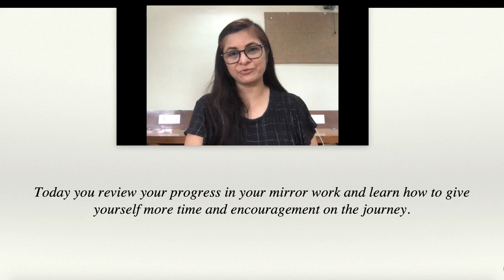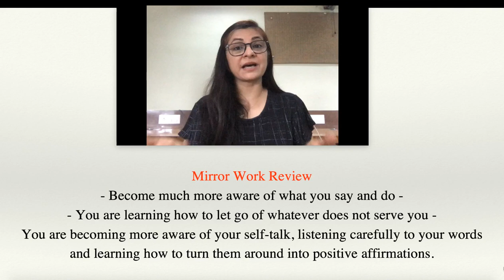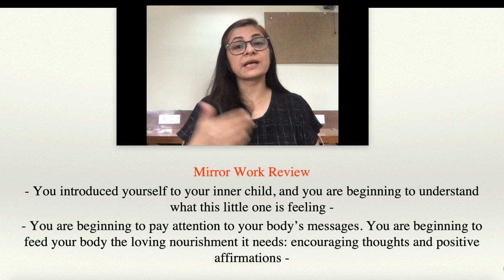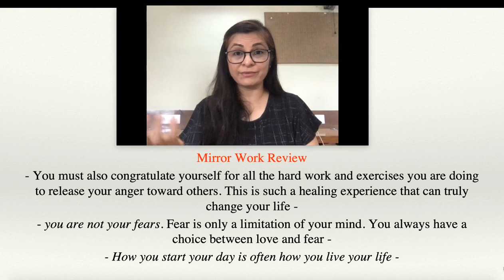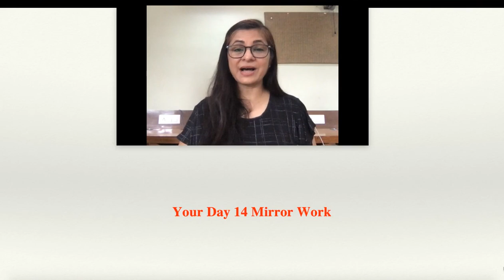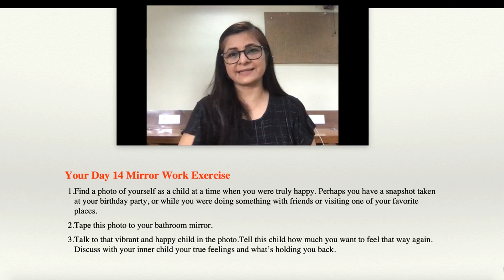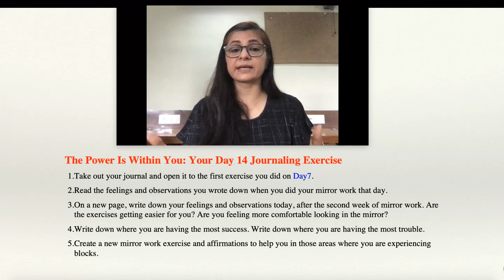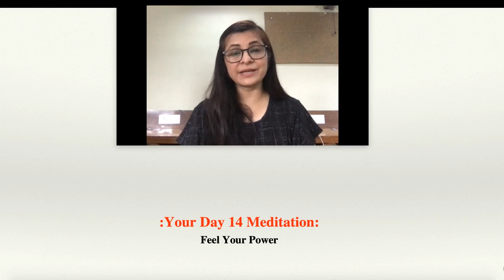अपने अंदर के POWER को पहचाने और जीवन में सफल बने। 21 Days Self-Love Challenge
Today you review your progress in your mirror work and learn how to give yourself more time and encouragement on the journey.

Write your feedback at the given link with rate my google business profile